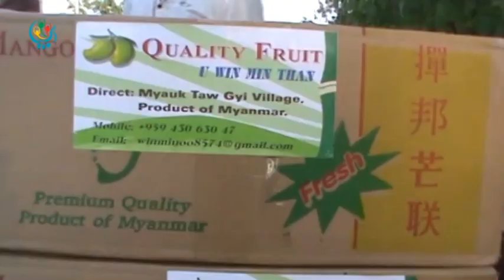DVB - တရုုတ္ကို တင္ပို႔ေရာင္းေနတဲ့ သရက္စိုက္ေတာင္သူေတြ အခက္အခဲကို ေျဖရွင္းဖို႔ေတာင္းဆို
တရုတ္ျပည္ကို တင္ပို႔ေနေရာင္းခ်ေနတဲ့ သရက္စိုက္ ေတာင္သူေတြရဲ႕ အခက္အခဲေတြကို ကုန္သြယ္ေရးဦးစီးဌာနက ေျဖရွင္းေဆာင္ရြက္ေပးဖို႔ ေတာင္းဆိုေနပါတယ္။ ဒီသတင္းကို ေဒၚခင္ရူပါ တင္ဆက္ထားပါတယ္။ ရိုက္ကူး ၿငိမ္းမုိးေနာင္ DVB TV - 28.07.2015